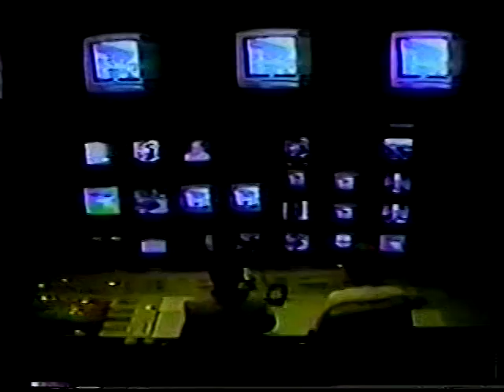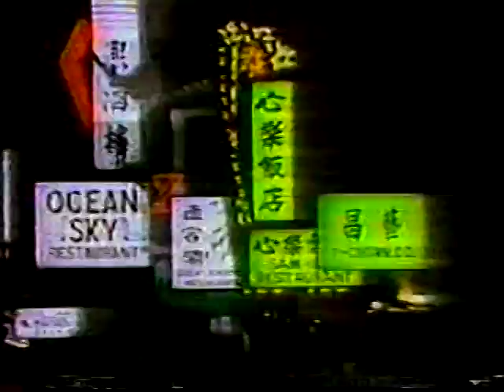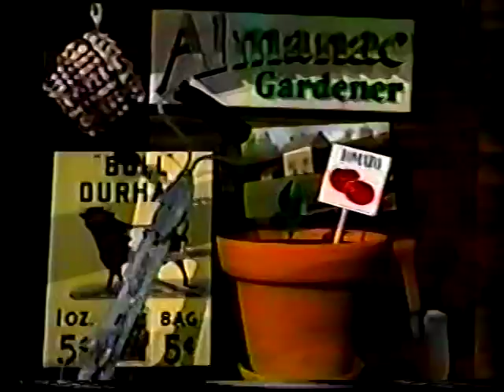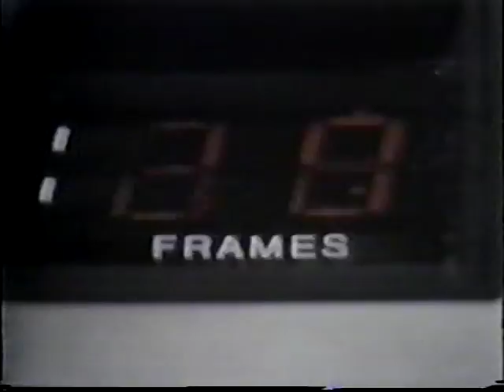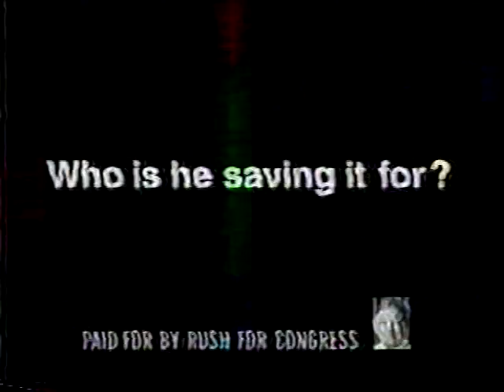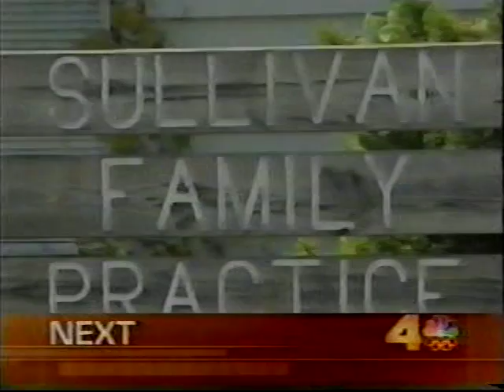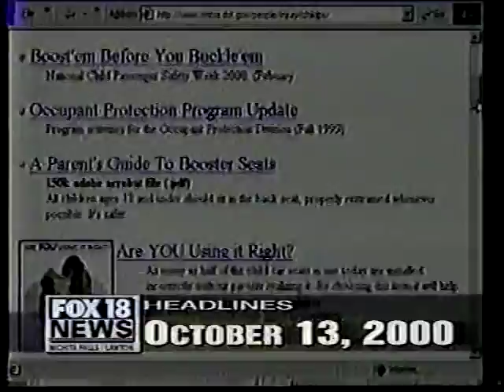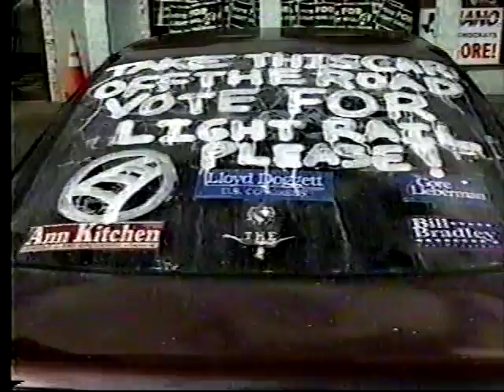Various TV Newscast Opens, Promos, and Station IDs, Part 53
Circa 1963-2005. As always, quality varies due to original tape conditions. Posted for educational and historical purposes only. All material is under the copyright of their original holders.